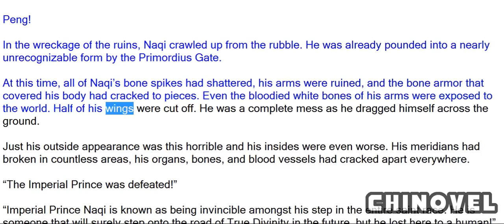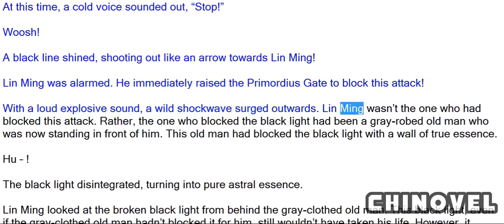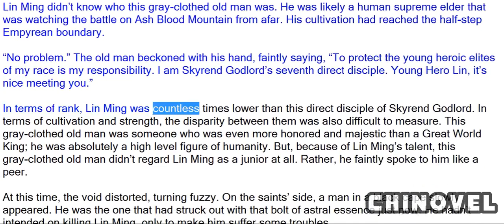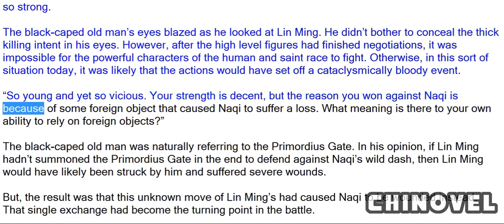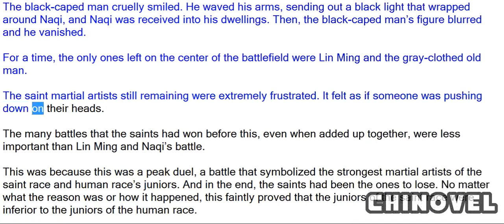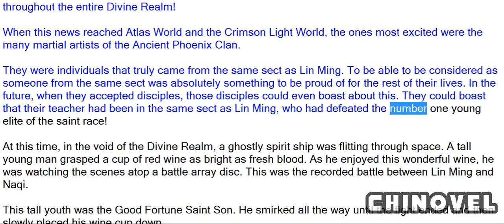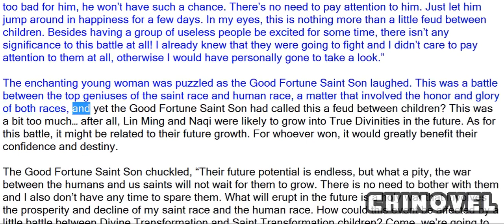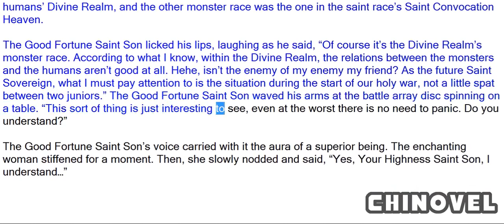Martial World, Chapter 1419 – Victory And Defeat